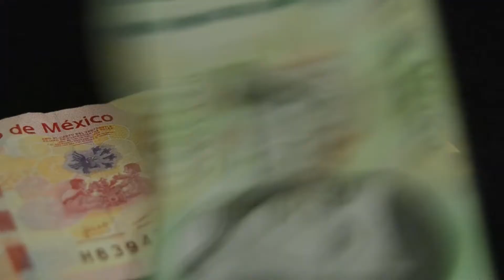This is what Mexican money looks like